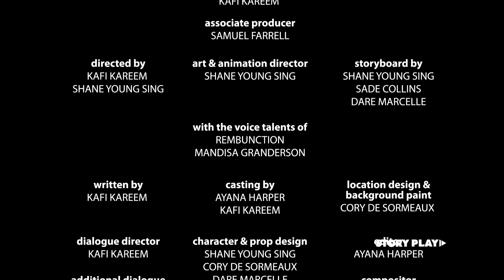Big Man Dan in "The Ninja"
In "The Ninja," Dan comes to the rescue of his wife Sheila when she spots a cockroach in their bathroom. But when the cockroach flies, Dan loses all sense and his fear of the flying roach leads him to imagine that the roach is a kungfu master who he must fight with all his might to defeat. How will it end? Watch now to find out.

"The Ninja" is the pilot episode of Big Man Dan: Digital Shorts, a Story Play TV original animated series.

DIRECTED BY:

Kafi Kareem, Shane Young Sing

PRODUCED BY:

Kafi Kareem

SCRIPT BY:

Kafi Kareem

EXECUTIVE PRODUCED BY:

Kafi Kareem, Joy Marcelle, Patrice Kareem, Cathleen Farrell, Karen Gopaul, Karen Marcelle-Harper, Mtima Solwazi, Gian Wilson

VOICE:

RemBunction, Mandisa Granderson

ASSOCIATE PRODUCER:

Samuel Farrell

CHARACTER DESIGN, STORYBOARDS & ANIMATION BY:

Shane Young Sing, Sade Collins, Sushil Kasare, Johnathan Scoon, Dare Marcelle

STORY EDITORS:
Tuere Kareem, Samuel Farrell, Dare Marcelle, Ayana Harper

POST-PRODUCTION BY:

Ayana Harper, Greg Henry